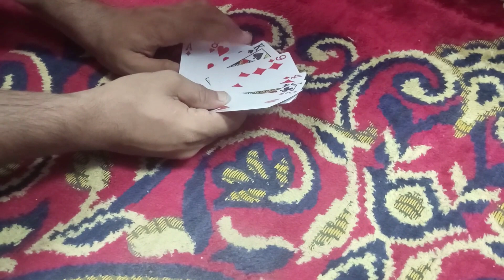BBQ PARTY AT OFFICE | RG VLOG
BBQ party at office we did so much fun Ate a delecious meat bbq and more much if you like it plzz subscribe my channel like share and comment Thanks For Watching ,